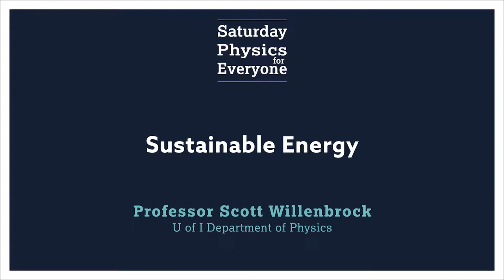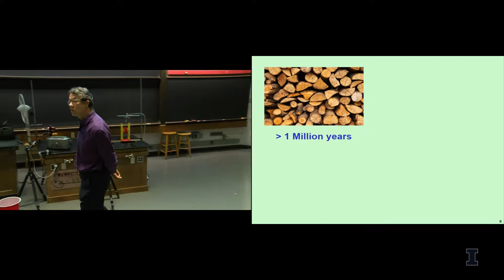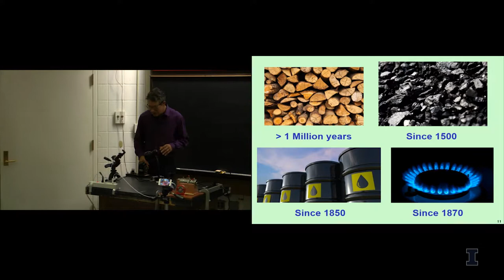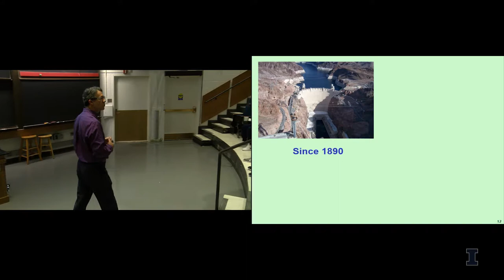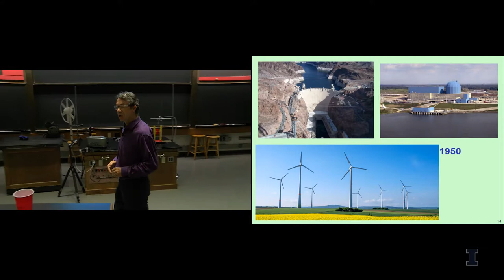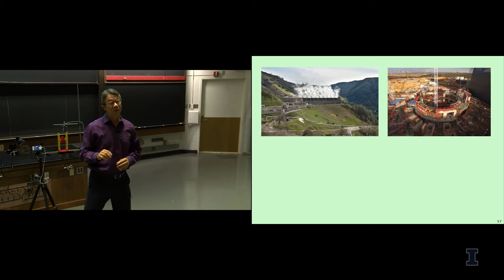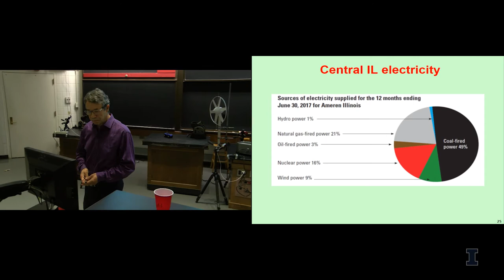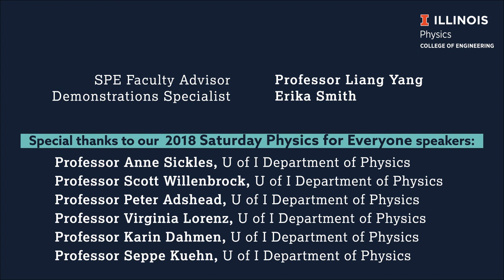Saturday Physics for Everyone 2018: Scott Willenbrock, "Sustainable Energy"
Modern civilization depends on ready access to energy.  Most of that energy comes from burning fossil fuels, which is unsustainable and causing the Earth’s climate to change.  I will discuss various ways in which we can move towards a sustainable energy system.